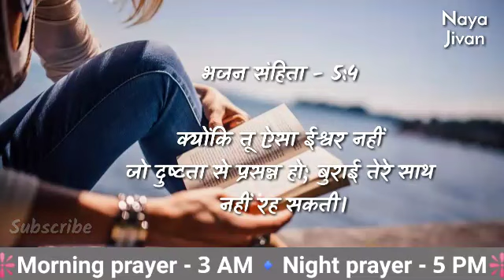Morning Prayer | 18 अप्रैल | रविवार सुबह की प्रार्थना | प्रभु हमें आशिष देंगे | Prayer Hindi